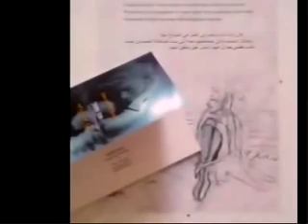Artefiaba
Mostra Sculture e disegni di Anna Biancardi testo di Corrao Francesca voce di Marina Vettorato